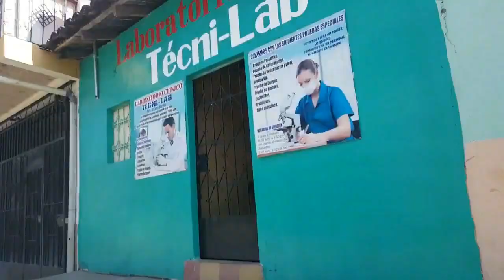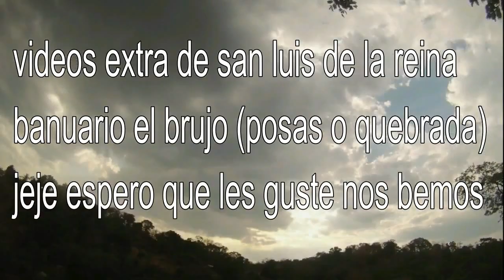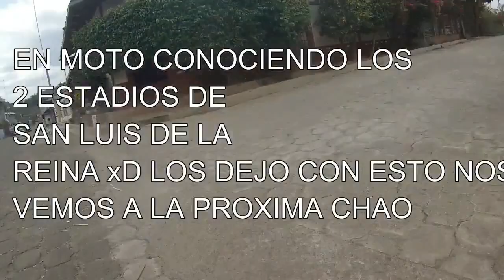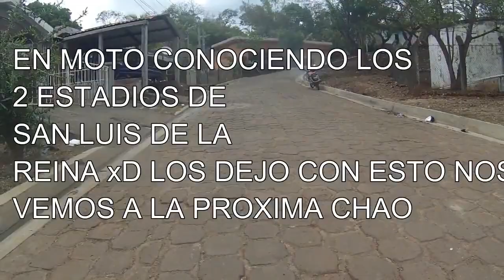CONOCIENDO SAN LUIS DE LA REINA, San Miguel el Salvador(VLOG)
san luis de la reina conoselo a fondo si no estas en el en forma vlog es muy divertido y lugares turisticos de este bello y sensual municipio.

ok esto es todo espero que te guste el video